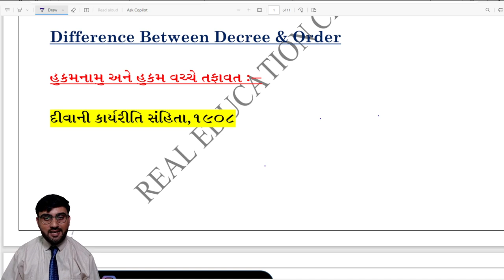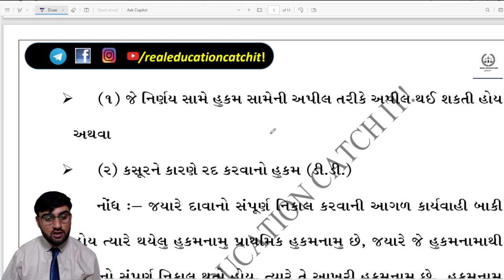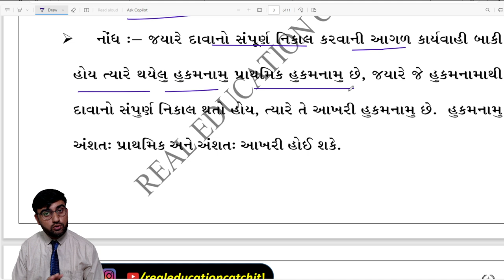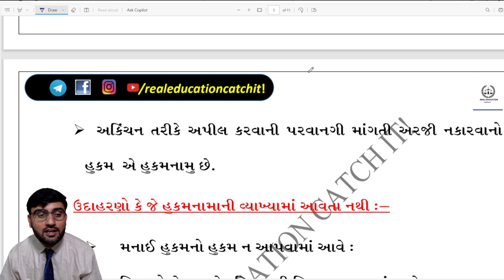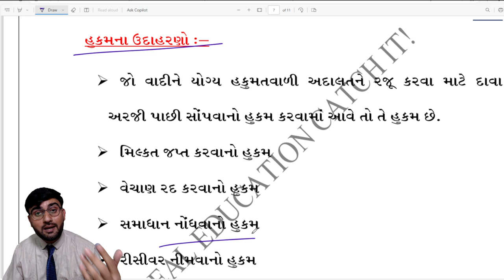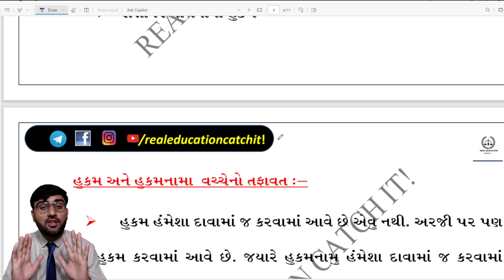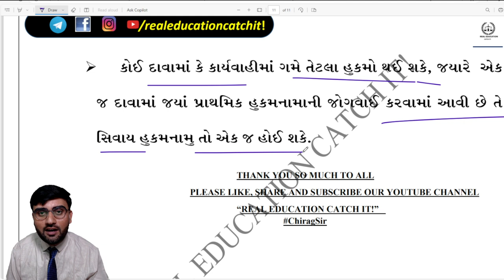DIFFERENCE BETWEEN DECREE AND ORDER | હુકમ અને હુકમનામાં વચ્ચેનો તફાવત | સી.પી.સી ૧૯૦૮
🎥 **Welcome to Real Education Catch It!**

Ever wondered about the distinctions between legal terms? In this video, we delve into the differences between "Order" and "Decree." Join us for a comprehensive exploration of these terms and gain insights into their significance in the legal realm.

Civil Procedure Code, CPC 1908, Joinder of Causes of Action, Order 2 Rule 3, multiple causes of action, single suit, same defendant, connected causes of action, joint interest, transaction, series of transactions, common question of law, common question of fact, benefits of joining causes of action, efficiency, consistency, avoiding multiplicity of suits, legal concept, practical applications.

1. Civil Procedure Code
2. CPC 1908
3. Joinder of Causes of Action
4. Order 2 Rule 3
5. Multiple causes of action
6. Same defendant
7. Connected causes of action
8. Joint interest
9. Transaction
10. Common question of law
11. Common question of fact
12. Efficiency
13. Streamlined process
14. Resource savings
15. Consistency
16. Coherent judgments
17. Avoiding multiplicity of suits
18. Legal provision
19. Litigation
20. Judicial efficiency
21. Practical scenarios
22. Contract dispute
23. Property boundary dispute
24. Legal landscape
25. Procedural rules

*Key Concepts:*
1. *Joinder of Causes of Action Defined:* We'll define what "joinder of causes of action" means in the legal context. It refers to the practice of combining multiple claims, stemming from the same transaction or series of transactions, into a single lawsuit.

2. *Conditions for Joinder:*
   - *Same Defendant(s):* We'll explain that all causes of action must be directed against the same defendant or defendants jointly.
   - *Connected Causes of Action:* We'll emphasize the importance of the causes of action being linked by a common question of law or fact, arising from a shared transaction or related transactions.
   - *Joint Interest:* Explaining that multiple plaintiffs can join their causes of action if they have a joint interest in the subject matter of the lawsuit.

*Benefits of Joinder:*
1. *Efficiency and Resource Savings:* We'll discuss how combining related claims reduces duplicative proceedings, minimizes the need for multiple trials, and ensures optimal use of the court's time and resources.

2. *Consistency and Coherence:* We'll highlight how a single trial leads to coherent and consistent judgments, as the common issues are addressed in a unified manner.

3. *Avoiding Multiplicity of Suits:* We'll explain how the provision helps prevent a flood of separate lawsuits on related matters, simplifying the legal landscape and enhancing judicial efficiency.

*Real-world Examples:*
We'll present practical scenarios to illustrate the application of Order 2, Rule 3:
- A contract dispute and a property boundary dispute involving the same parties.
- Instances where plaintiffs with joint interests combine their claims against the same defendant.

*Conclusion:*
In wrapping up, we'll reiterate the significance of Order 2, Rule 3 in promoting efficient and effective litigation processes. We'll encourage viewers to consult legal professionals for case-specific advice, considering the complexity of civil suits and procedural rules.

To Join us on facebook Page Please Click below link

 / realeducatio.  .

 / realeducati.  .